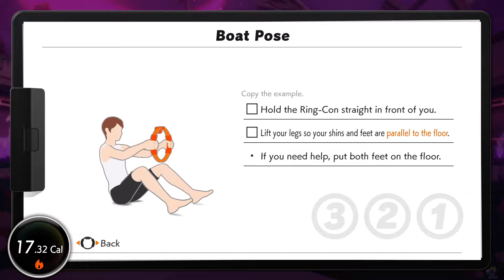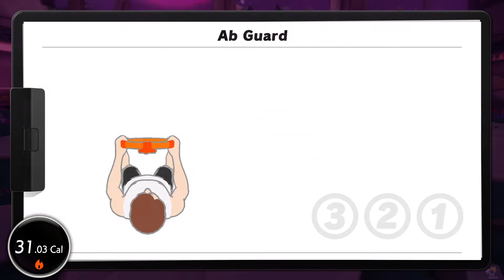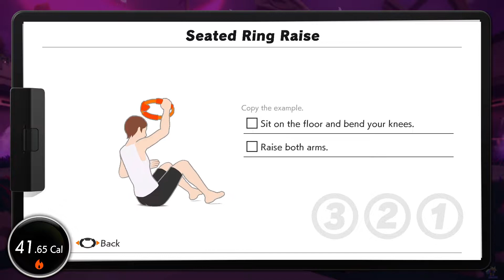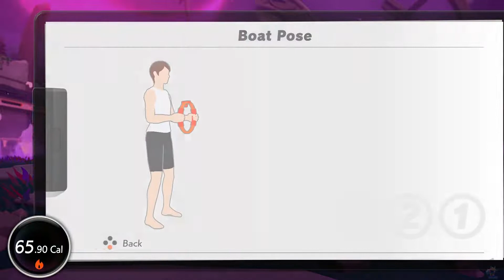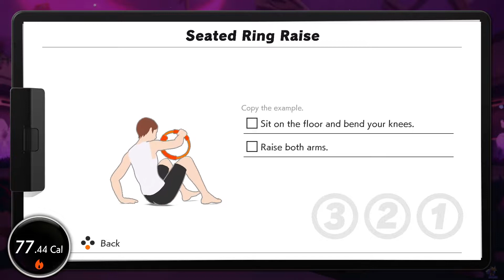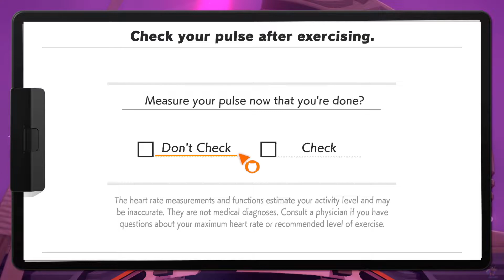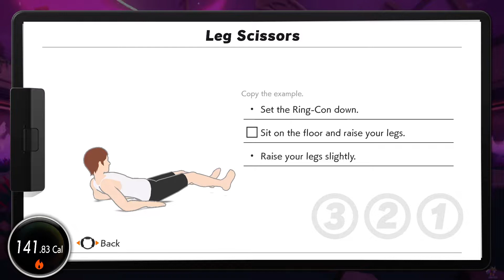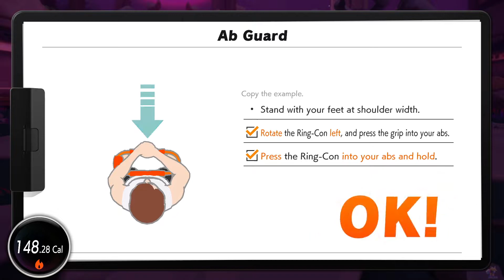Ring Fit Adventure (New Game++) 108- World 69 IV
Final push, game ends on sunday. Its all just Dragaux statue fights.